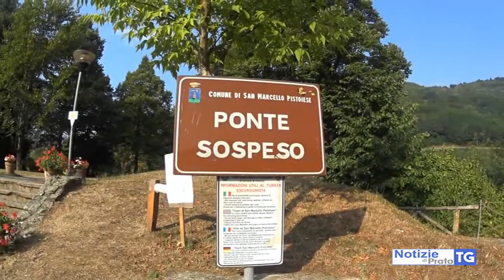2020-09-18 VAIANO - LEONARDO E CLAUDIA, DOPO L'AMORE LE INCOMPRENSIONI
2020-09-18 VAIANO - LEONARDO E CLAUDIA, DOPO L'AMORE LE INCOMPRENSIONI